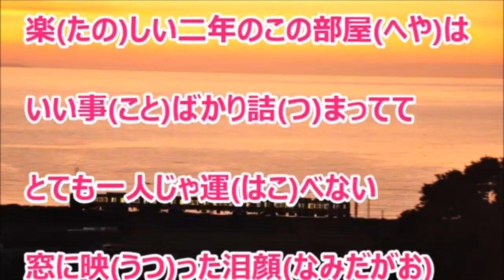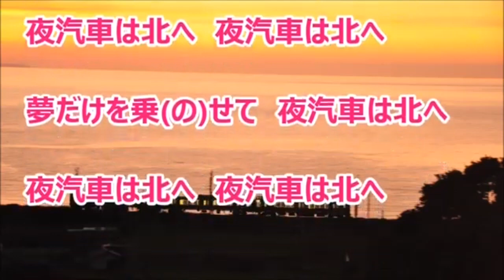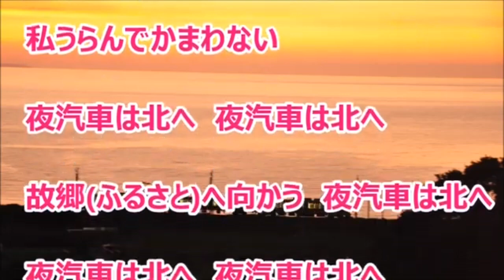夜汽車 吉永加世子 (4キー ) Cover Kent Haze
夜汽車 (吉永加世子さん)を、歌わせて頂きました。
カラオケは森雪様より、お借りしました。
作詞・作曲：吉幾三　2024年2月21日発売